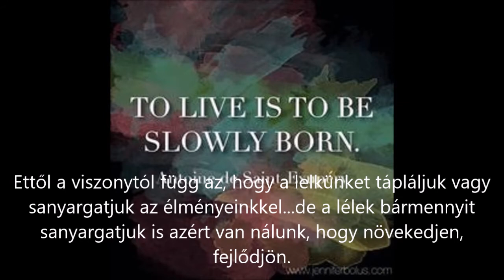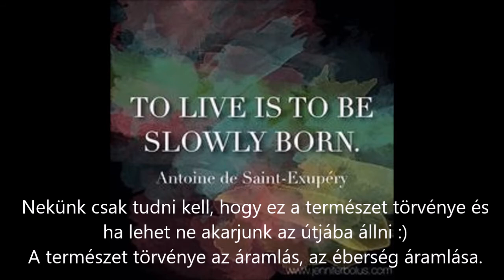Hogyan gyarapodjon a lelked – Joan Chittister nővér a lélekről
Az élet NEM események egymásutánja – ellentétben avval, amit sokan képzelnek. Tagadhatatlan, hogy első látásra egy külső szemlélőnek események és esetleg személyek sorozatának tűnik. Élni azonban, azt a viszonyt jelenti, ami jelöli a SZEMÉLYES VISZONYT ami ezekhez az eseményekhez fűz valakit.
Ugyanazt az eseményt vannak akik békésen, vannak akik örömmel, vannak akik érdektelenül, vannak akik dühösen élnek meg attól függően, hogy milyen viszonyba hozzuk a lelket, a lelkünket az eseménnyel. Ettől a viszonytól függ az, hogy a lelkünket tápláljuk vagy sanyargatjuk az élményeinkkel...de a lélek bármennyit sanyargatjuk is azért van nálunk, hogy növekedjen, fejlődjön. Pontosan úgy mint a patakok és a folyók, mindig az óceán felé tartanak, a lélek is mindig a nagyszellem éberségének óceánja felé tart.
Ha megértjük, hogy a lelkünk növekedni van nálunk, akkor megértjük, hogy táplálnunk kell azt, a jövő felé áramoltatni és akkor természetesen – szinte magától – a természet törvényeinél fogva gyarapodik majd; egyre hatalmasabb, erősebb és letisztultabb lesz.
Nekünk csak tudni kell, hogy ez a természet törvénye és ha lehet ne akarjunk az útjába állni :)

A természet törvénye az áramlás, az éberség FOLYAMATOS áramlása. SOHA SEMMI NEM ÁLLANDÓ, SEMMI NEM UGYANAZ ÉS MARAD UGYANAZ ÖRÖKRE. ...CSAK HAGYJUK MEGVÁLTOZNI ÉS JOBBÁ, KELLEMESSÉ SZERETETTŐL SUGÁRZÓVÁ LENNI.

A mottó tehát a meditációhoz:

„Ez is változik! Mint minden a világmindenségben ez is változik. Itt és most változik, hogy jobb, erősebb, bölcsebb és szeretettől sugárzóbb lehessen minden, beleértve engem, az én lelkem is!”

Hogyan gyarapodjon a lelked – részlet Joan Chittister nővér és Oprah Winfrey beszélgetéséből
„OW:
...minden nagyobb hitrendszer témája a lélek. Te hogyan határozod meg a lelket?
JC:
Számomra...ahogy én értelmezem ezt, a lélek az a tudatosság fénye (világa) ami az élet szépségének. És ezt megkaptad gondozásra. Ugye beszélünk 'lélekkel teli' emberekről, vagy mondjuk, hogy 'tele van lélekkel', és mondjuk,hogy neki 'több/nagyobb lelke van mint' a másiknak – és közben tudod, hogy miről beszélek, ugye?!
OW:
Igen, igen feltétlen ..
JC:
Tehát minél több életet engedsz be, annál többet élsz és ettől a saját lelked növekszik, fejlődik. Tudod Saint-Exupéry valahol, valami ilyesmit mond: „Élni annyi, mint lassan megszületni.” Nincsen valamiféle varázslatos életkor: sem a 18, sem a 21 nem fog semmit tenni...
OW:
...oh, szeretem ezt! Szeretem! (közösen) „Élni annyi, mint lassan megszületni.”
JC:
Ez egy folyamat. Éppen ezért a lélek IS növekszik bennem. Az én lelkem nem ugyanaz, mint mikor hat éves voltam.
Most már egy olyan lelkem van ami vaskosabb, mélyebb, melegebb, széleskörűbb, bölcsebb, világ-os-abb! BÖLCSEBB! ...mint előtte bármikor”